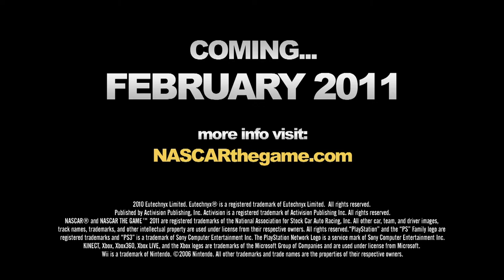NASCAR The Game 2011 - Trailer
Name: NASCAR The Game 2011
Release date: To Be Announced
Platform: PC, PlayStation 3, Xbox 360